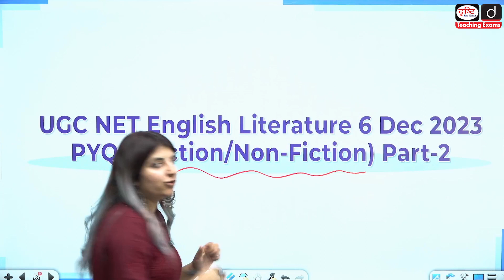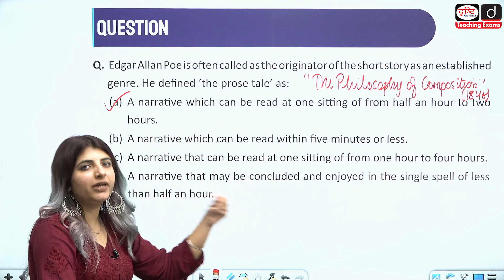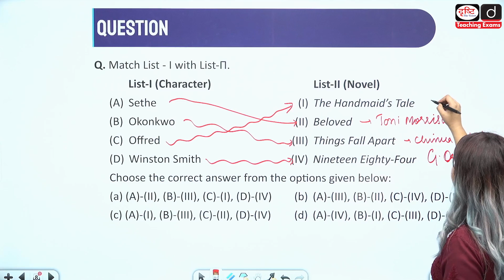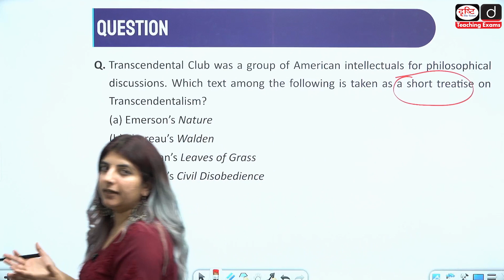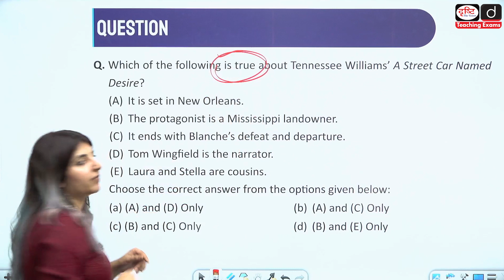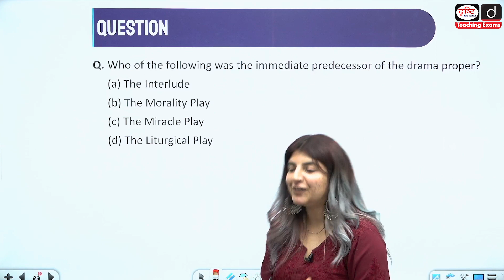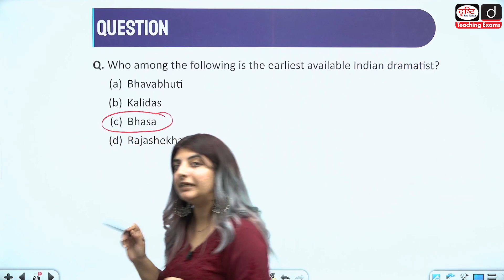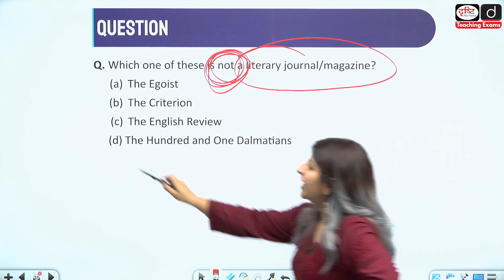Fiction & Non Fiction PYQs Dec 2023 Part 2 | English Literature | Drishti Teaching Exams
Dear Viewers,

Join us for Part 2 of our in-depth discussion with Ms. Himani Sharma on the UGC-NET English Literature December 2023 Previous Year Questions (PYQs). Continuing from where we left off in Part 1, Ms. Sharma will provide further analysis and insights into the Fiction and Non-Fiction questions, ensuring a thorough understanding of the exam topics. Don't miss out on this essential resource for UGC-NET English Literature aspirants!